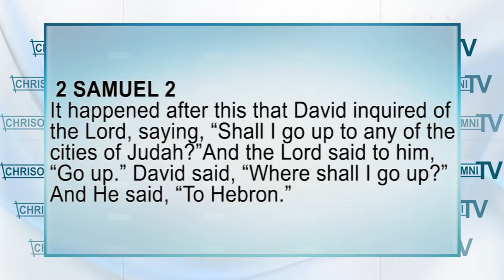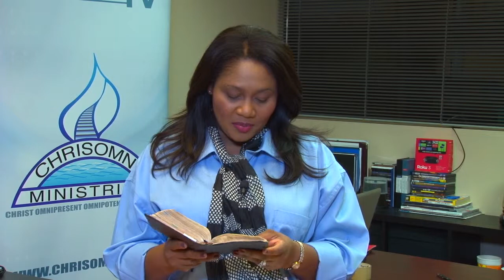Pastor Soeurette Benjamin - Good Counsel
chrisomnitv chrisomniministries ministries chrisomnit chrisomnitv soeurette benjamin